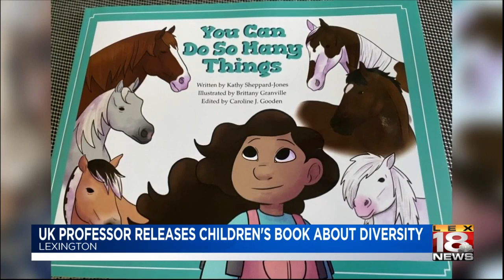UK professor publishes book highlighting diversity and inclusion in the Bluegrass